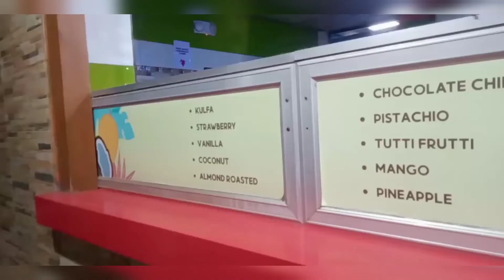Eid Milad un Nabbi s.a.w